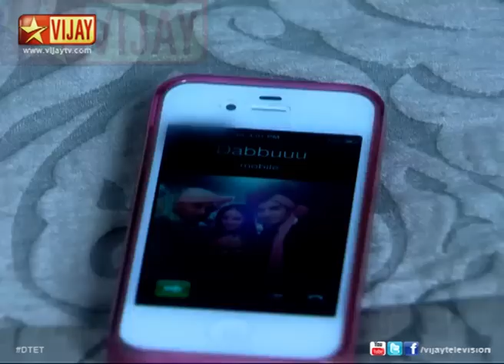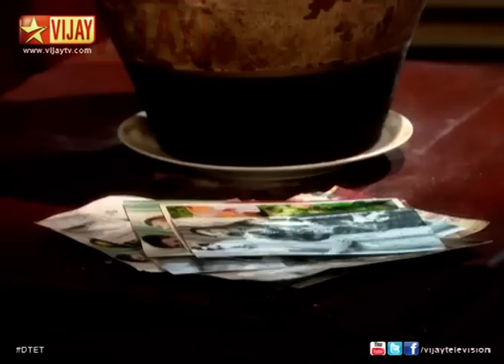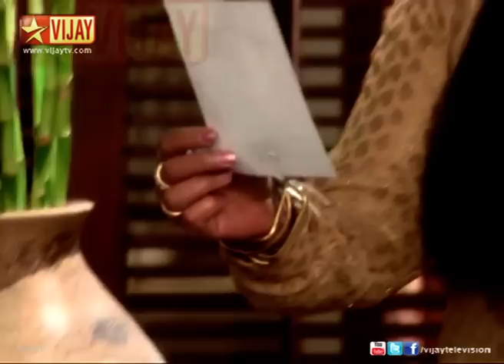Deivam Thandha En Thangai 12/19/13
Shalini tells Jeevitha to tell Malathi not to touch her things anymore. Mohan comes to meet the lawyer when he sees that Dhamu is working as a delivery boy.Malathi goes to find Shalini's album. Shalini burns the photos.